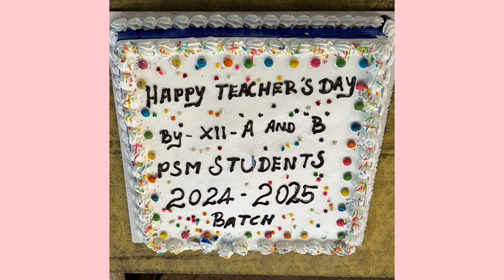Teachers's Day Celebrations|Padma Sarangapani Schools Virugambakkam|2024